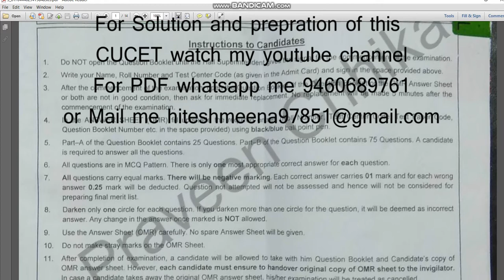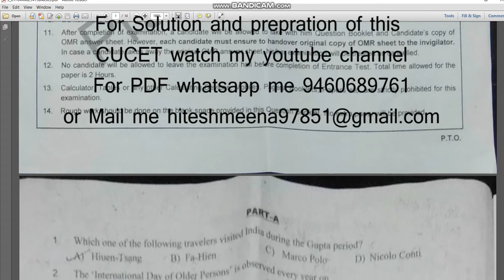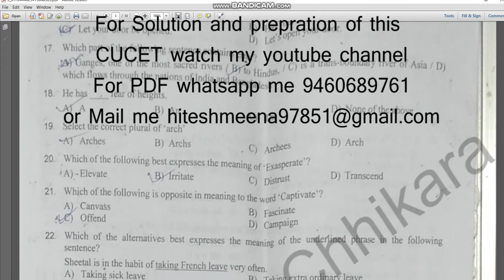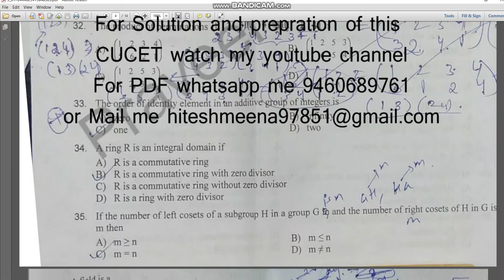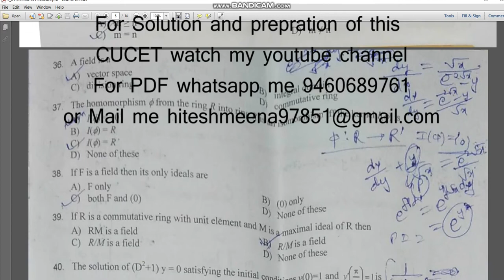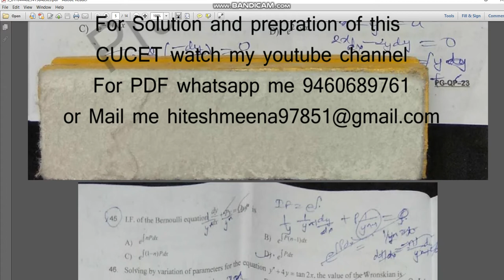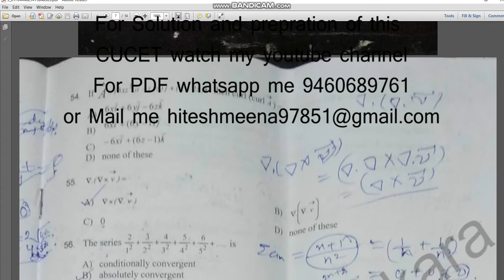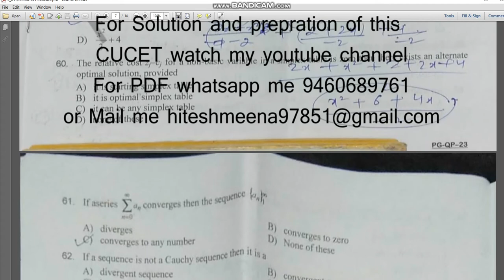CUCET Msc mathematics 2018 entrance paper